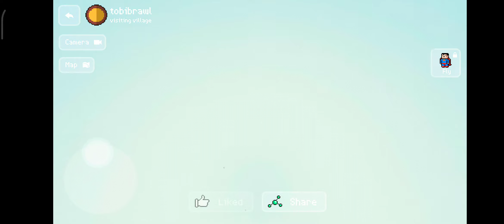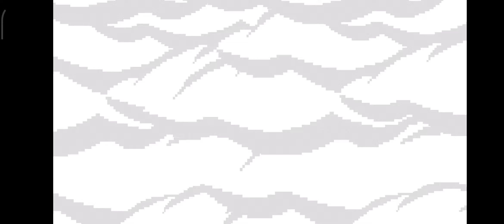Block Craft 3D Ep.130 Gameplay